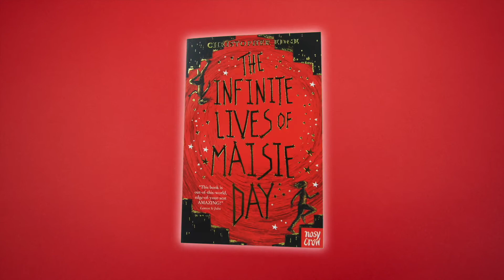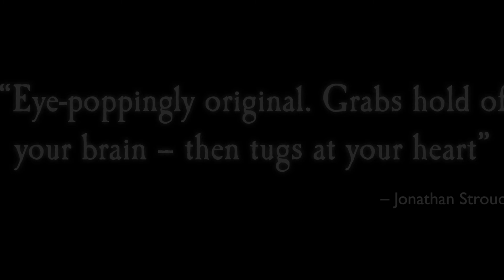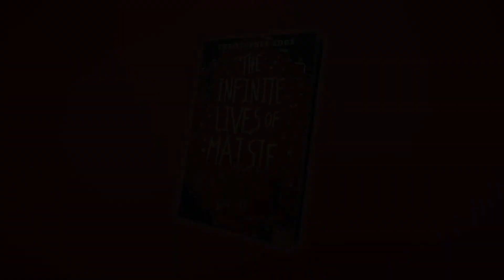Maisie Day explains... Black Holes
Find out more about The Infinite Lives of Maisie Day by Christopher Edge

How do you know you really exist?

It’s Maisie’s birthday and she can’t wait to open her presents. She’s hoping for the things she needs to build her own nuclear reactor. But she wakes to an empty house and outside the front door is nothing but a terrifying, all-consuming blackness.

Trapped in an ever-shifting reality, Maisie knows that she will have to use the laws of the universe and the love of her family to survive. And even that might not be enough…

A mind-bending mystery for anyone who’s ever asked questions. From the author of The Many Worlds of Albie Bright and The Jamie Drake Equation.